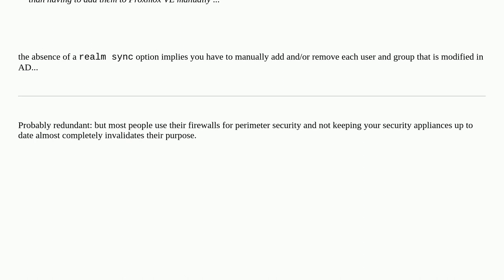How to force AD resync on ProxMox firewall version 5.2.1?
A special thanks goes out to the awesome community

  active-directory proxmox